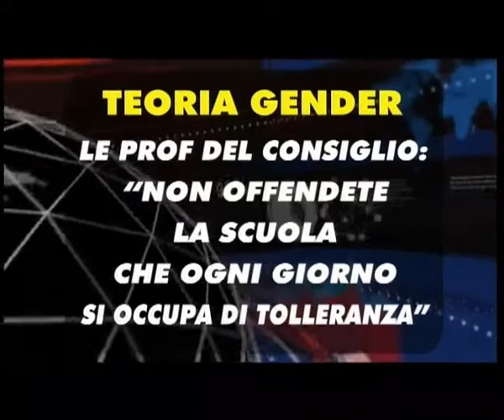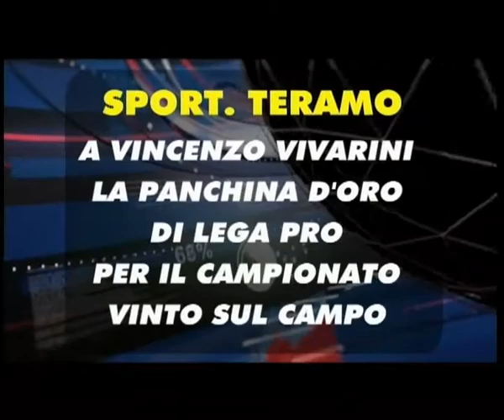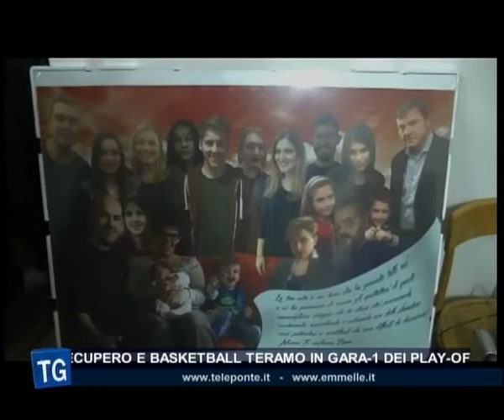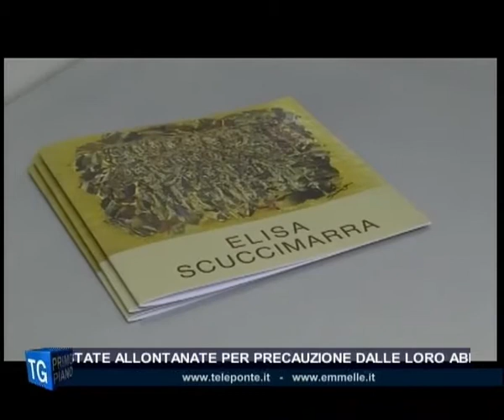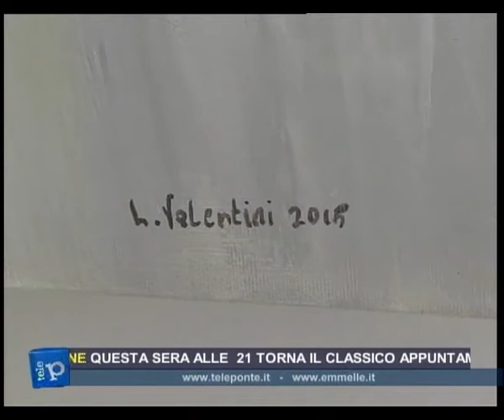TG SERA 07 03 2016